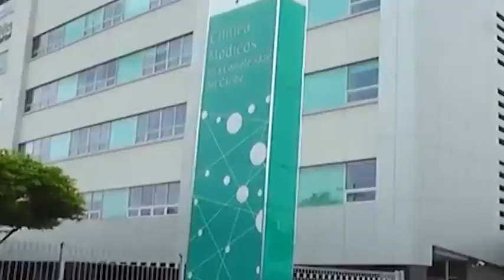EN UNA CLÍNICA DE VALLEDUPAR MURIÓ ADULTO MAYOR TRAS CAER DEL TECHO DE SU VIVIENDA EN MANAURE/CESAR